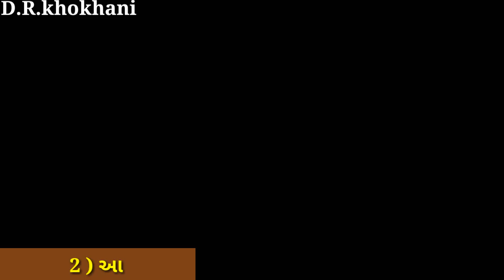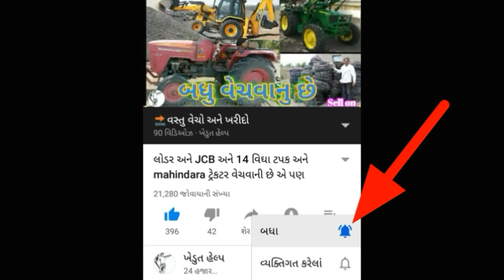TATA સોટા હાથી || અતુલ રિક્ષા || 8 ગાયુ || 1 ભેંસ || આ બધુ વેચવાનુ છે "?....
👤માલિકની જાનકારી👤